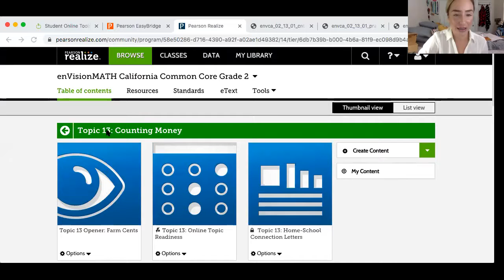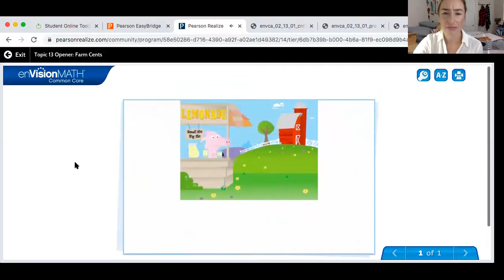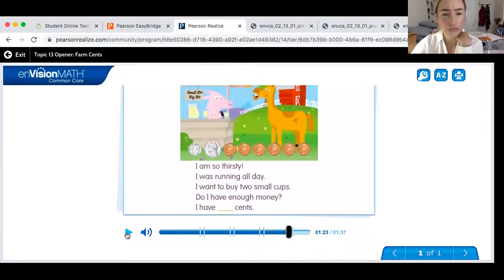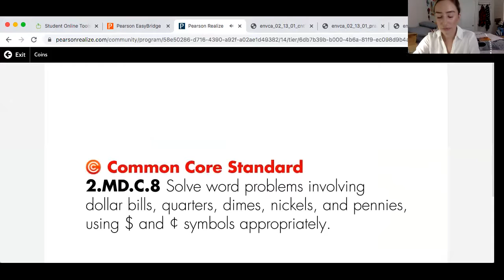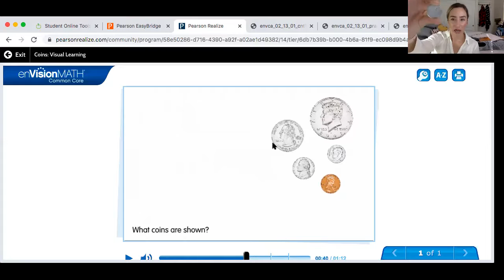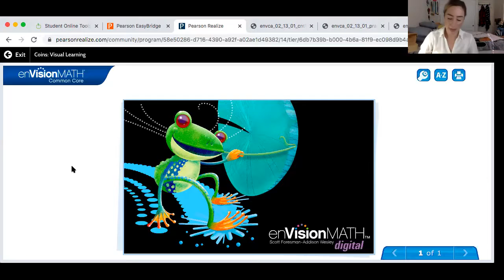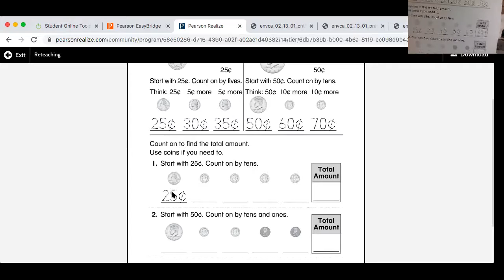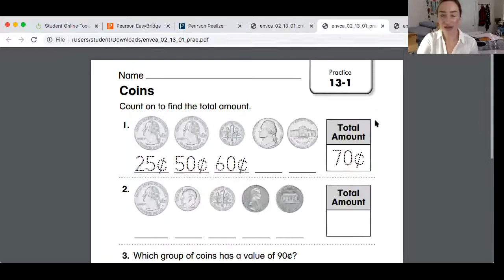Math Lesson #1: Counting Coins 04-13-20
Watch the math lesson and complete the homework assignment. Then, watch the Medusa read along video. :)